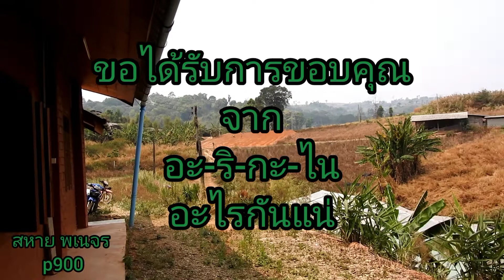กองกำลังไม่ทราบฝ่าย เปิดปฏิบัติการ ขณะนี้เจ้าหน้าที่ถูกล้อมไว้หมดแล้ว